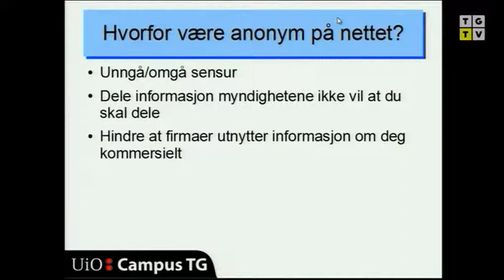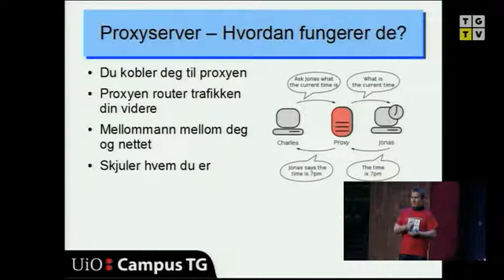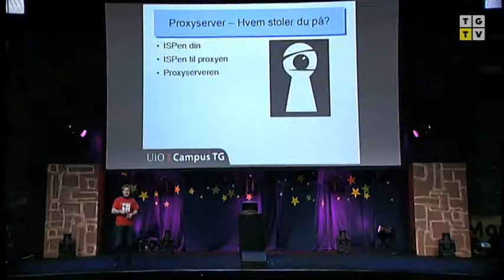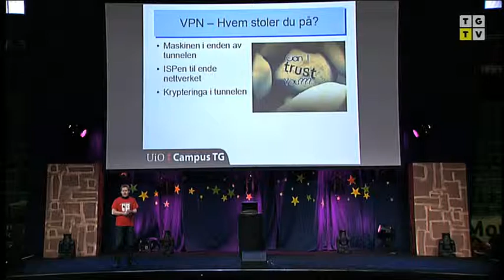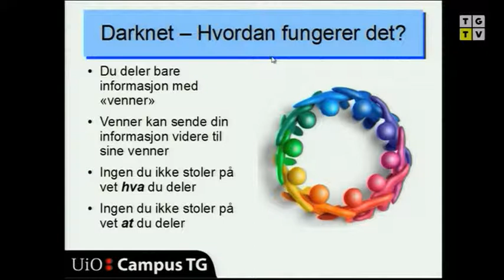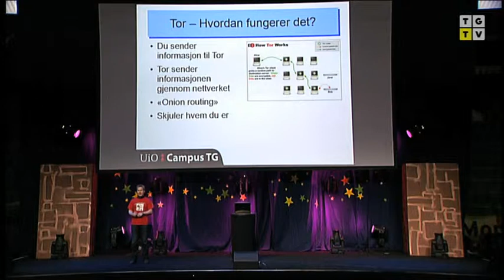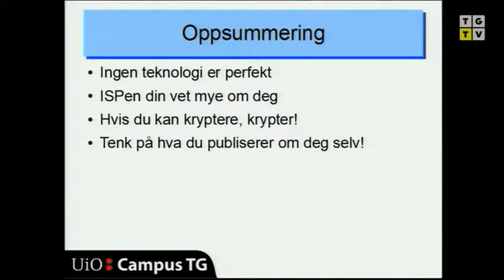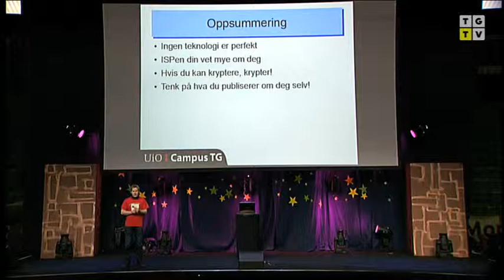The Gathering 2012 - TG12 - David Kai Christen Kristensen - The dark internet